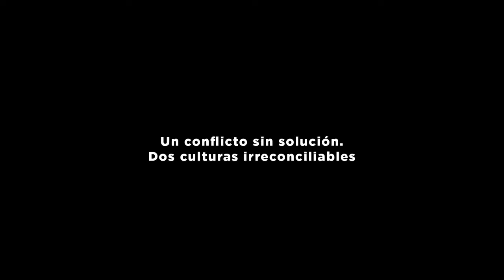Crescendo. Tráiler oficial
La historia de la película Crescendo está inspirada libremente en la West-Eastern Divan Orchestra, un proyecto ideado en 1999 por el músico Daniel Barenboim y el filósofo Edward Said que pretendía reunir a jóvenes talentos musicales palestinos, árabes e israelíes e incitar un foro para el diálogo y la reflexión acerca del conflicto israelí-palestino.

El galardonado actor Peter Simonischek, alabado por su trabajo en la película Toni Erdmann de Maren Ade protagoniza la película junto a dos jóvenes actores muy prometedores: Daniel Donskoy (En el lugar del crimen, Victoria) y Sabrina Amali (4 Blocks). En salas de cine españolas el 16 de octubre.